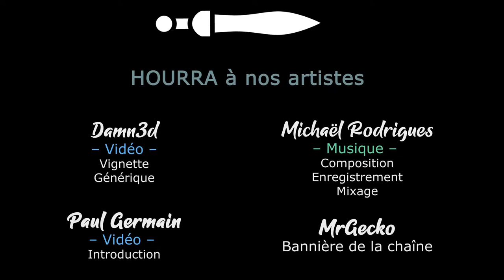[FR][MrGecko] Foundation - Ep31 - De gueux à chevalier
- Ardarin
- Broudaff
- Célestin
- Inaru
- KeliteBoy (HG)
- Le Comte Amin
- Mallevin
- Papillote
- Poslovitch